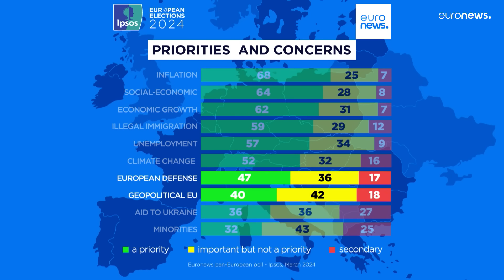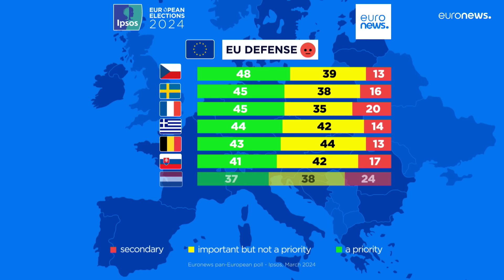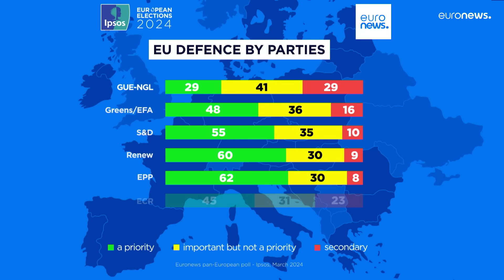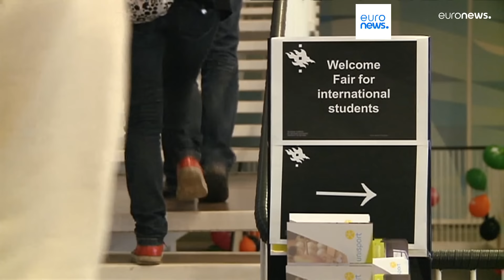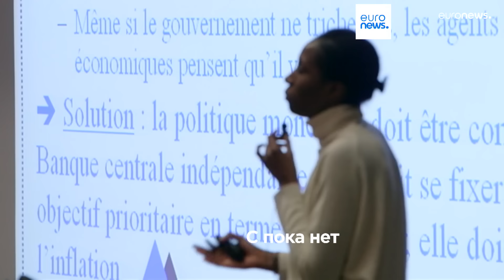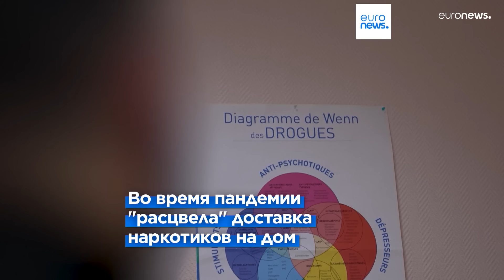Новости дня | 28 марта — утренний выпуск